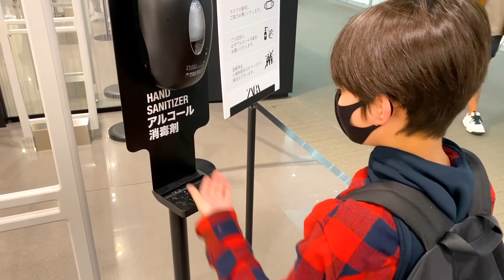ZARAで可愛い秋服見つけた！購入品 秋服コーデ お買い物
今回はZARAで秋服のお買い物をしてる様子です☆
「僕のSORA」
ダウンロード、ストリーミング各配信ストアはこちら⇨
「あの宇宙へ2013」